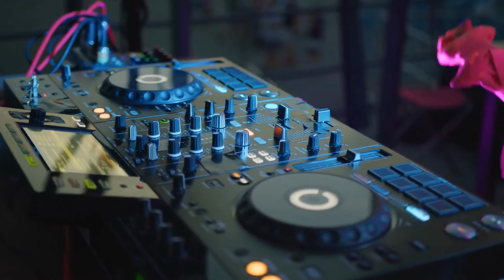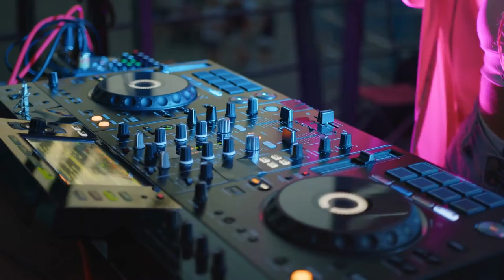Megadance - Moscow Mule (Official Video)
This is the music videoclip to my track called: "Moscow Mule". If you listen closely to the melody in the break, it has a bit of a Russian feel in it, isn't it. Those are my Russian roots talking. Melody is mine, I composed it, meaning that it's not borrowed from any Russian folklore. I did however try to make it sound as close as possible to a Russian folk. So this is what came out of that experiment. Track itself is energetic, sort of in between house and trance. Trancy house or housy trance, whatever it feels like the most. Call it the progressive house track, if you will. It is more of an EDM track however. I hope you like it. Enjoy.